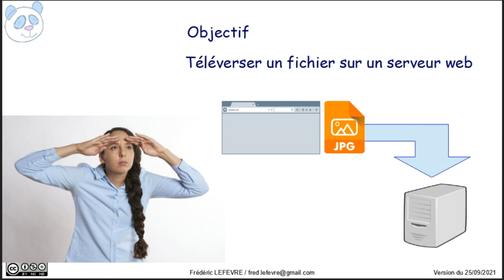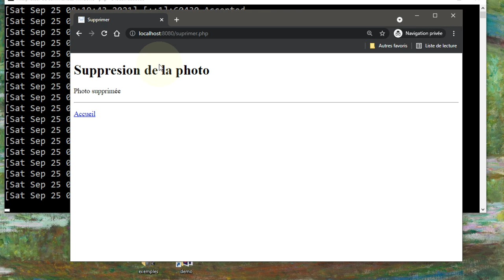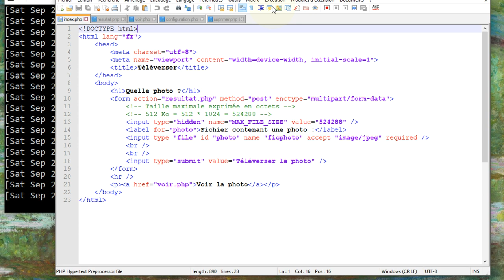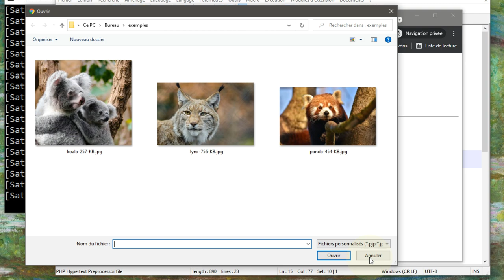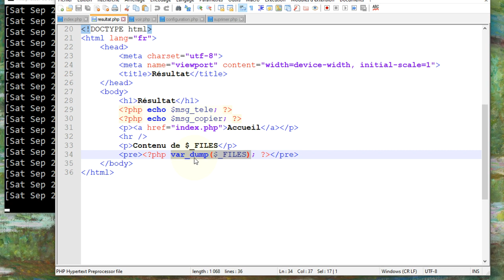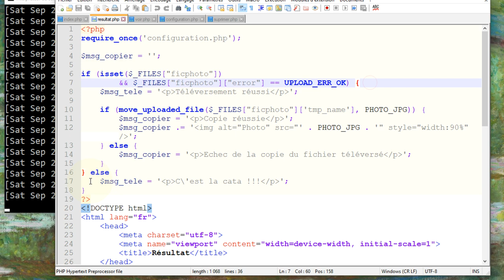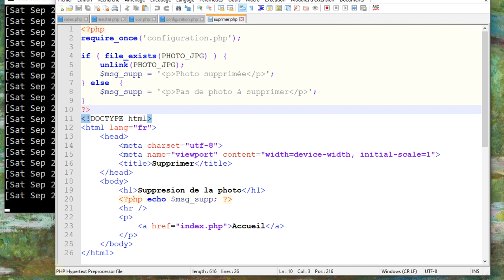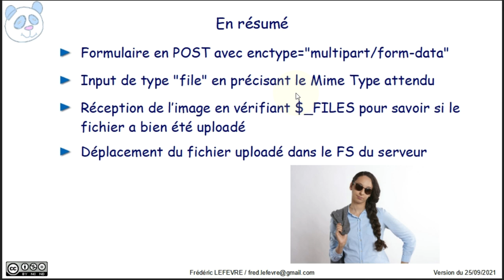PHP - Upload de fichier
👉 Comment uploader un fichier vers un serveur web avec PHP.

📋 00:00 Objectif = téléverser un fichier
00:20 Rôle des différents fichiers PHP de l'exemple de la vidéo
01:15 Démonstration du fonctionnement
02:50 Fonctionnement des cas "anormaux"
04:18 Explication du script contenant le formulaire d'upload : index.php
05:51 Explication du script contenant le traitement du formulaire : resultat.php
08:25 Visualisation, côté client, du code HTML produit par resultat.php
08:41 Traitement de l'échec d'un upload
09:28 Explication du script permettant de voir le fichier uploadé : voir.php
10:15 Explication du script de suppression d'une photo : suprimer.php (oui, il manque un "p")
11:50 En résumé
13:18 Et ensuite ?